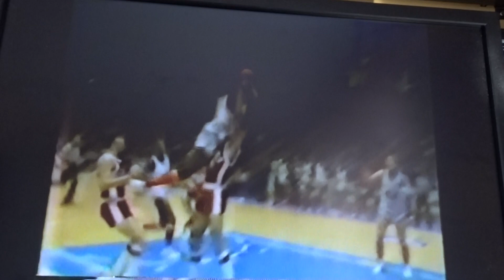Part 4 Cinnaminson vs Linden State Championship 3/19/82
Low quality.  Did my best with what I had to work with.